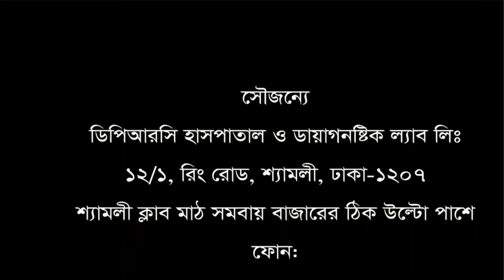৩ বছর ধরে ব্যথা||চিকিৎসা নিয়ে সুস্থ হয়ে বাড়ী ফিরলেন রোগী||dprc treatment.health tips bd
৩ বছর ধরে ব্যথা||চিকিৎসা নিয়ে সুস্থ হয়ে বাড়ী ফিরলেন রোগী||dprc treatment.health tips bd

৩ বছর ধরে ব্যথা||চিকিৎসা নিয়ে সুস্থ হয়ে বাড়ী ফিরলেন রোগী||dprc treatment.health tips bd

keyword...